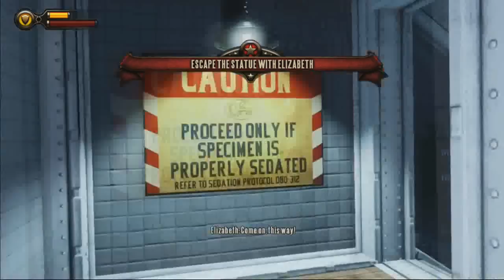Bioshock Infinite Playthrough/Walkthrough Part 6: Escaping with Elizabeth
This is my playthrough/walkthrough for the highly anticipated game, Bioshock Infinite by Irrational Games.  I very excited to be playing this game and hope you guys join me for some fun!